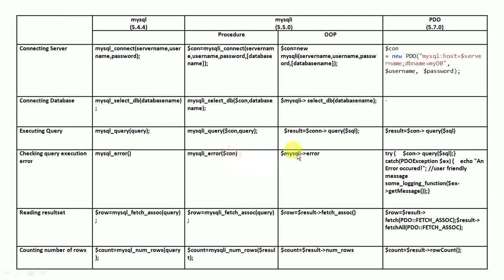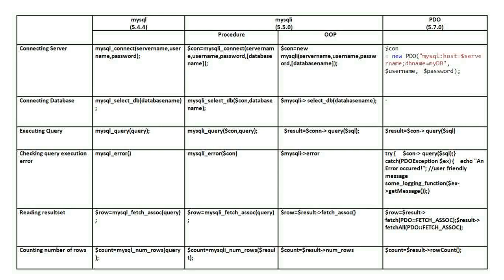Difference between mysql,mysqli and pdo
Ritesh Magre,Computer science this video will teach you the difference between mysql, mysqli and pdo technologies of working with database. The entire concept of this video is explained in hindi.